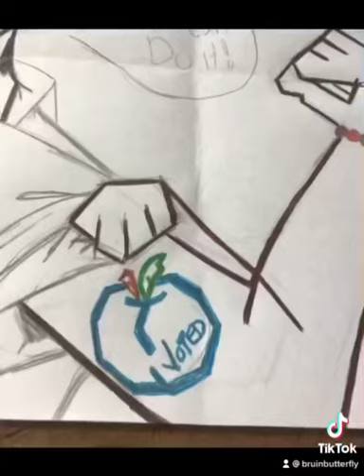Kids Art Tips: Drawing Stacey Abrams as Rosie the Riveter (Black History/ Women’s History)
Hi. I'm a new art teacher for OutSchool online learning platform. This month I celebrated 28 Awesome African-American women with drawings. Here is a video with tips on drawing Stacey Abrams as Rosie the Riveter.